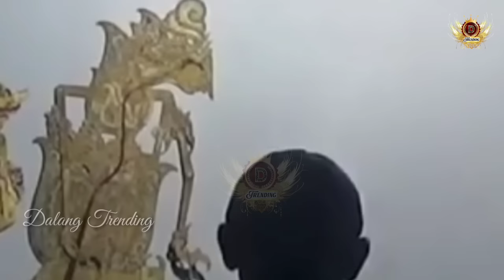Wayang Kulit Ki Seno Nugroho Ontoseno Ngamuk Jotosan Karo Bolodewo